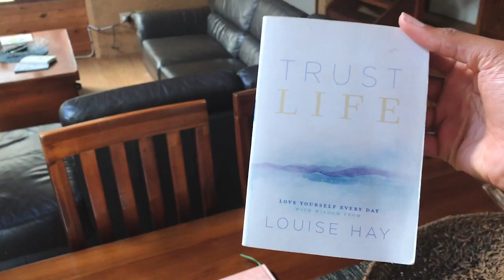VLOG : Hosting a wellness retreat in nature for Black women in Western Australia 🌿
Along with being a visual storyteller, I am also a healer and I tap into this gift by holding space for Black, Indigenous and Women of colour to slow down, heal and bloom through Brown Girl Bloom.

I held my annual wellness retreat last month in the most beautiful and serene bush block. We were surrounded by trees and the beautiful sounds of nature, as we collectively leaned in and nurtured our souls.

I am offering one on one energy healing sessions for my souls sisters that missed out on this beautiful retreat.

Enjoy this visual journal.

Be well,
Valerie

I am the founder of Brown Girl Bloom, a loving space for Black, Indigenous and Women of colour to heal and bloom with a focus on meditation and reiki (energy healing).